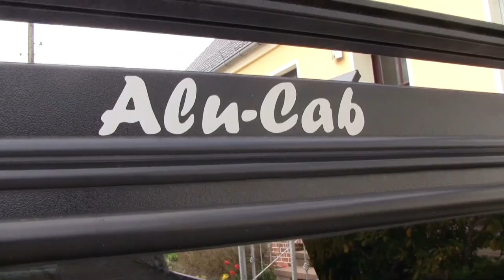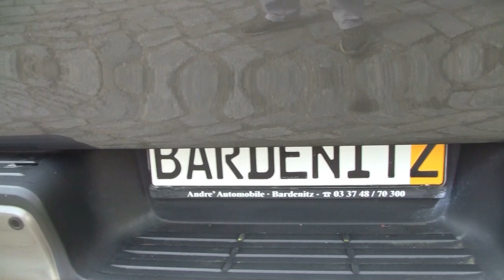Toyota Hilux 4 x 4 Allrad Singel Cab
Toyota Hilux 4 x 4 Allrad Singel Cab mit Alu Top